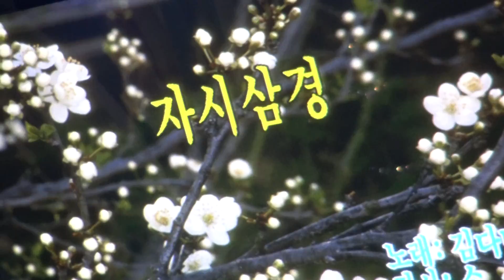가수 나운아 자시삼경 남산예술단정기공연 [회장:강성태 전화:010-3184-1198] 장소:극장식공연장미가 일시:2018 9. 6 [매주 목 요일]